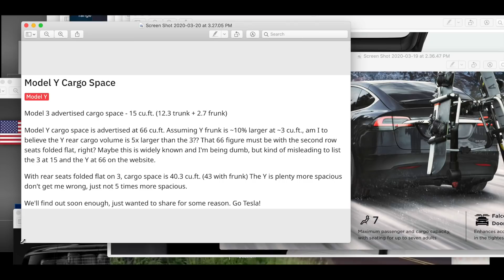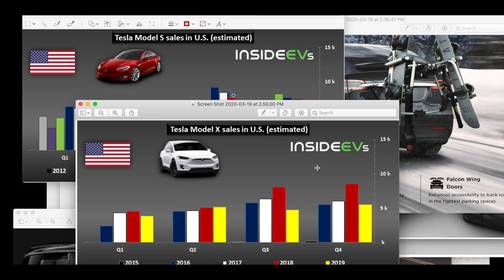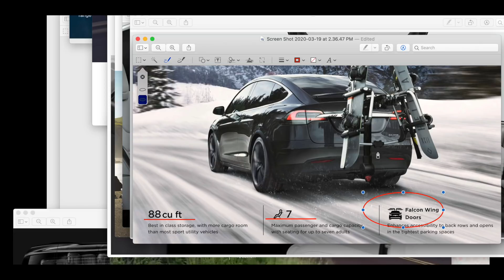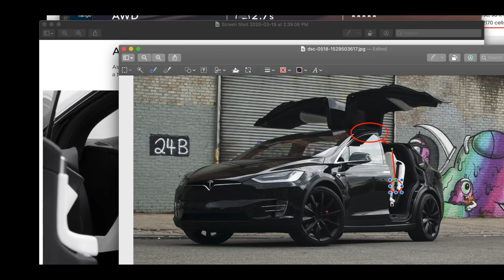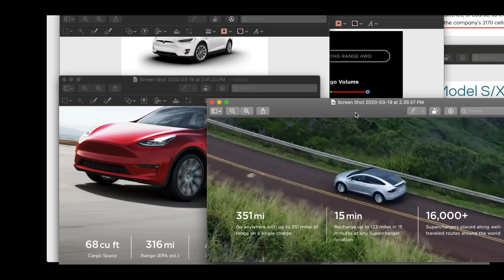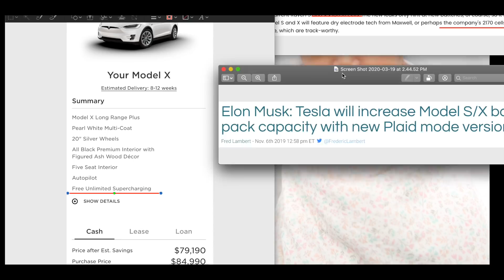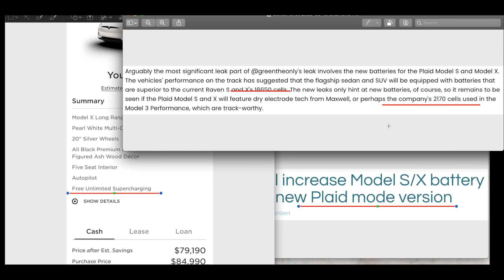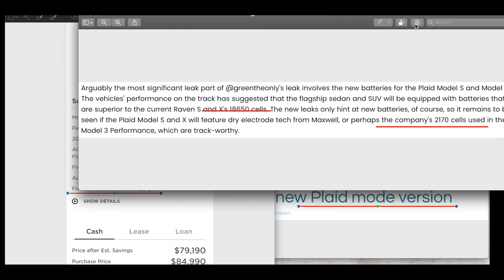모델Y 와 모델 X 비교 Plaid로 업그레이드 되면?